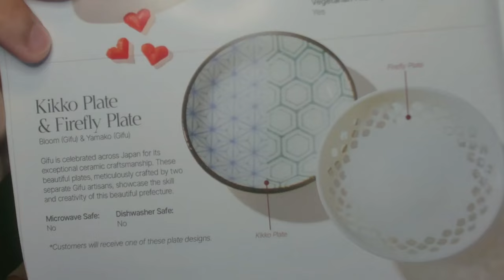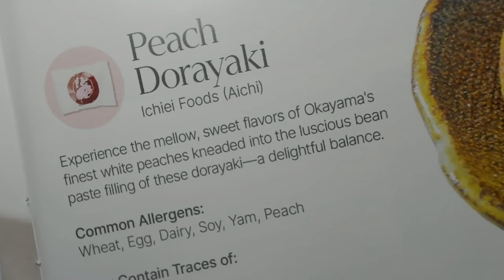TRAFALGAR LAW VS BLACKBEARD !!! POOR GUY LAW.. | Episode 1093 | One Piece REACTION !